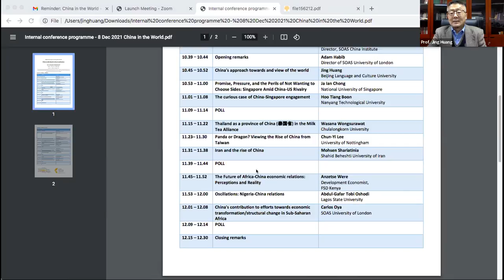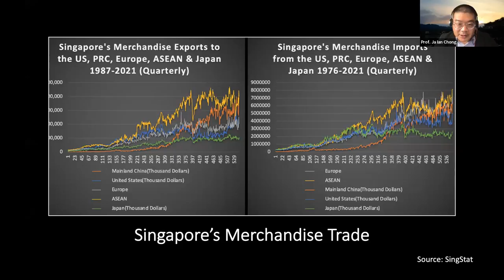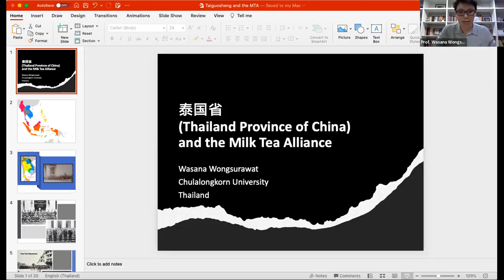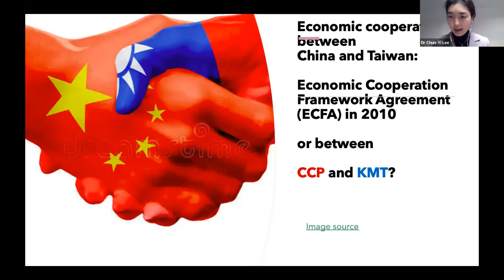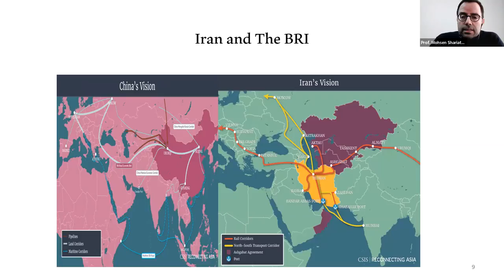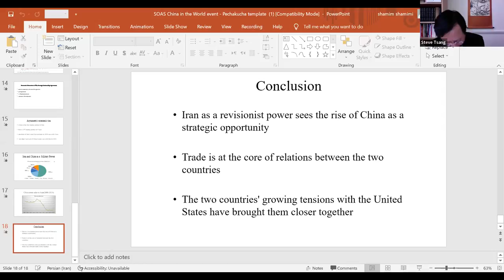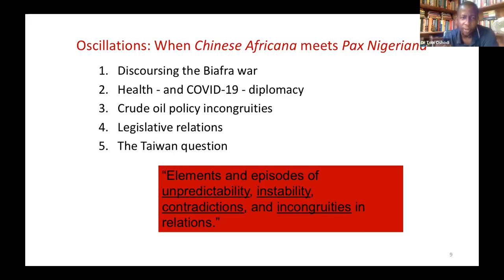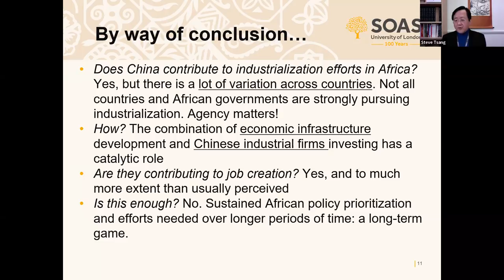China in the World - Panel 1 | SOAS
China in the World - Panel 1

This conference took place on 08 December 2021. Further info